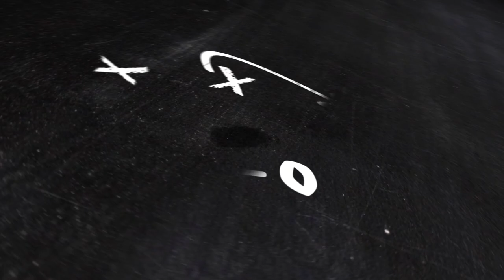ANAEROBİK DAYANIKLILIK ANTRENMANI | FUTBOLA ÖZGÜ ÇALIŞMA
ÇALIŞMA İÇİN ÖNCEDEN HAZIRLANMIŞ  5v2 - 6v2 - 7v2 OYNANABİLECEK BİR BÜYÜK DAİRE
VE
BU ALANIN SAĞINA VE SOLUNA 3v1 - 4v1 OYNANABİLECEK İKİ KÜÇÜK DAİRE ÇİZİYORUZ.

BAŞLANGIÇ NOKTASINDAN ORTA BÜYÜK DAİREYE (10 metre) SPRİNT ATARAK KOŞAN 2 OYUNCU TOPU KAZANDIKLARI ANDA BİRİ SAĞDAKİ KÜÇÜK DAİREYE DİĞERİ DE SOLDAKİ KÜÇÜK DAİREYE YİNE SPRİNT ATARAK GİDERLER. (bu iki küçük dairenin ortadaki büyük daireye olan uzaklıkları da 10'ar metredir.)

BAŞLANGIÇ NOKTASINDAN BÜYÜK DAİREYE SPRİNT ATARAK GİDEN 2 OYUNCU 6 SANİYE İÇİNDE TOPU KAZANAMAZSA ANTRENÖR DÜDÜK ÇALAR VE 2 OYUNCUDAN BİRİ BİRİ SAĞDAKİ KÜÇÜK DAİREYE DİĞERİ DE SOLDAKİ KÜÇÜK DAİREYE YİNE SPRİNT ATARAK GİDERLER.

ÇALIŞMADA DİKKAT EDİLECEK NOKTALAR;
1.BASKI PRES YAPAN GRUP YÜKSEK TEMPODA ÇALIŞTIĞININ EN FAZLA 2 KATI KADAR DİNLENEBİLİR. (BİZİM ÇALIŞMAMIZDA YAKLAŞIK 15 SANİYE YÜKSEK ŞİDDETTE SÜREN PRES VE SPRİNT SÜRESİ SONUNDA YÜRÜYEREK YERİNE GEÇEN OYUNCUYA BİR KEZ DAHA SIRA GELİNCE GEÇEN SÜRE 15 SANİYE OLUYORDU.) DİNLENME ORANI 1/1 - TEKRARLAR ARASI DİNLENME AKTİF DİNLENME (YÜRÜME)

2.ÇALIŞMA 3 - 8 DAKİKA ARASINDA OLMALIDIR. (BİZİM ÇALIŞMAMIZ 4 DAKİKA SÜRÜYORDU VE SONRASINDA 2 DAKİKALIK DİNLENME SONRASINDA BASKI YAPANLAR İLE PAS YAPAN GRUP YER DEĞİŞTİRİYORDU.) SET ARASI DİNLENME SÜRESİ 2 DAKİKA

3. ÇALIŞMA SÜRESİNDE 2 GRUPTA EN AZ 3'ER KEZ  EN FAZLA 6 KEZ PRES YAPMALIDIR. (SET SAYISI)